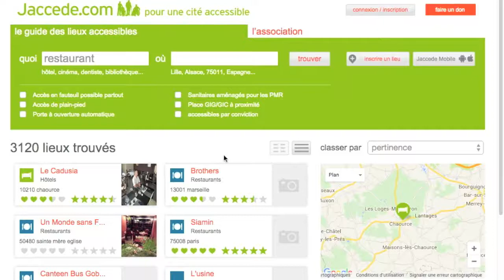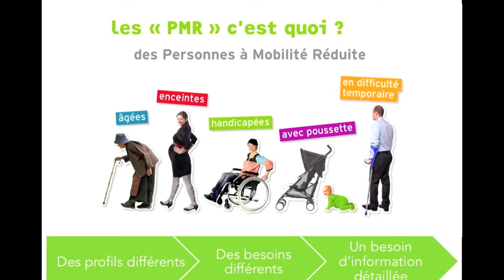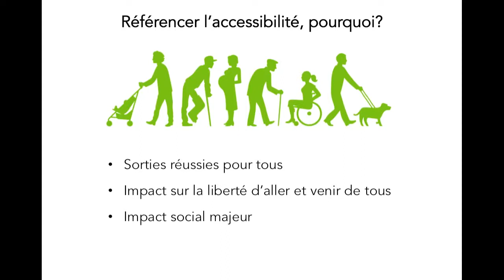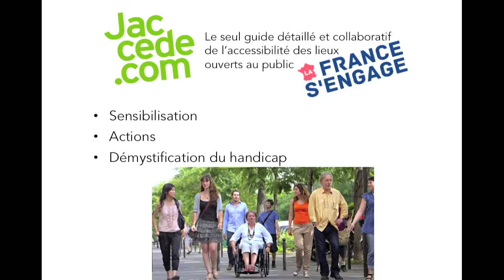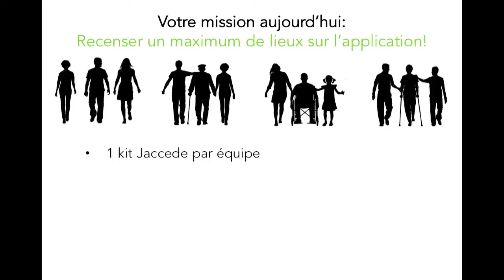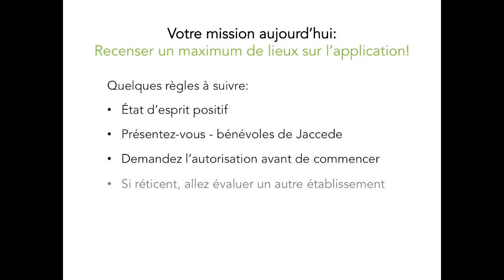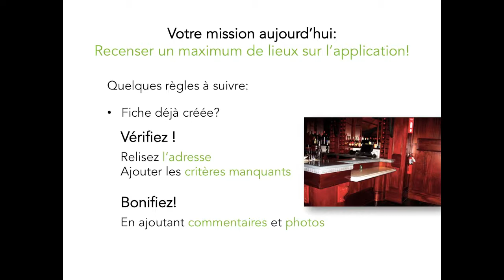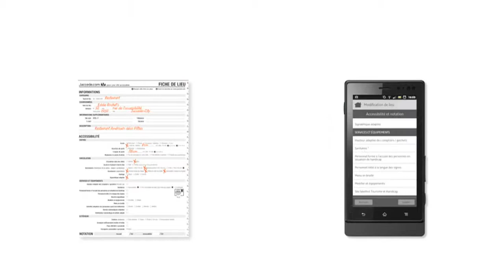Film de formation Jaccede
Cette formation a été conçue pour permettre à chacun d'animer des sessions de formation pour un groupe désirant référencer le niveau d'accessibilité des lieux publics.